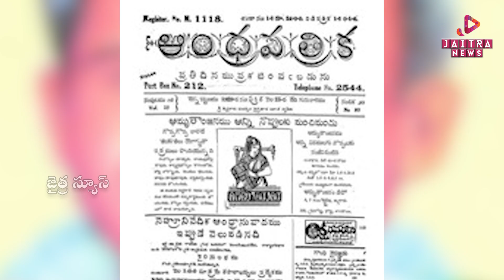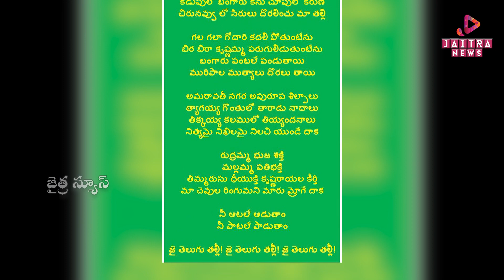శంకరంబాడి సుందరాచారి వర్ధంతి | Shankarambadi Sundarachari |@ Jaitra News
శంకరంబాడి సుందరాచారి  వర్ధంతి | Shankarambadi Sundarachari |@ Jaitra News | Jaitra Live

@Jaitra News